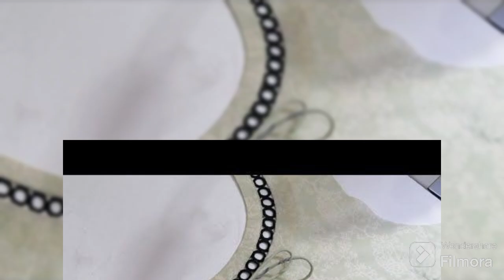Gala design with joint lace 40+ design | Gala dezine 2023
Neck designs with central lace and pearls
Neck designing ideas
Boat neck Kurti joint lace neck design
Central lace gala design
Decent gala design
Elegant necklines
High neck Kurti neck design
Gale Ki design
Fashion trends
Gala dezine 2023
Gala dezine central lace wale
Joint lace K gale Ki design
Designer gale dezine
Neck designs
neck designs 2023
Neckline with joint lace shuttle lace
Kurti K gale K dezine
Kurti necklines
Kameez K gale K lace design